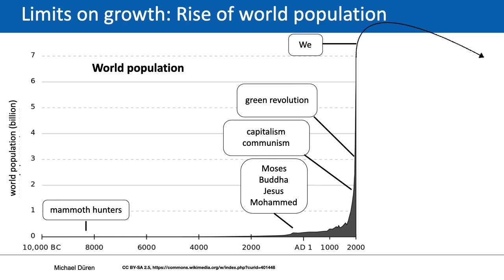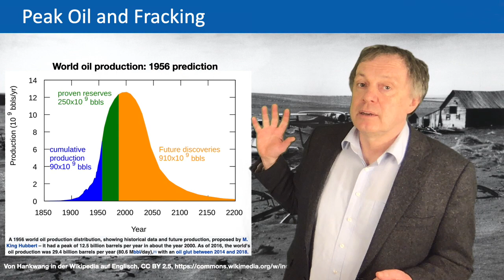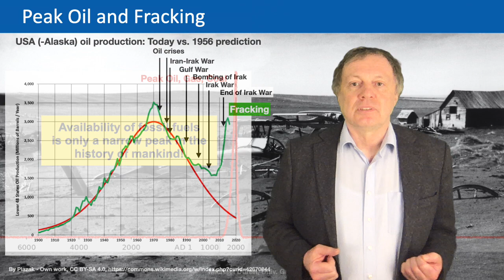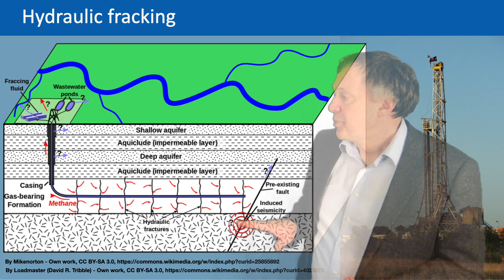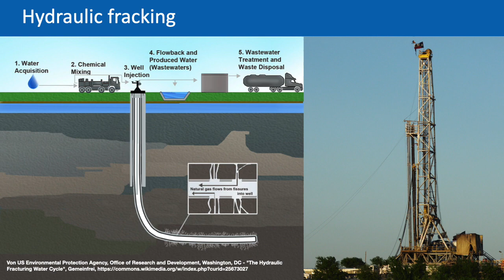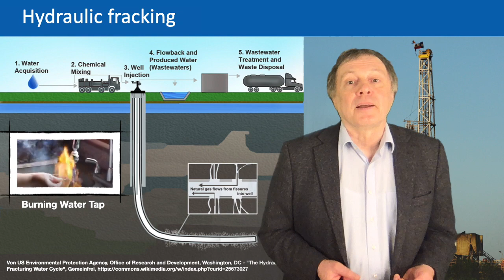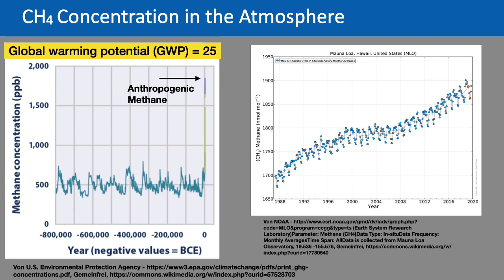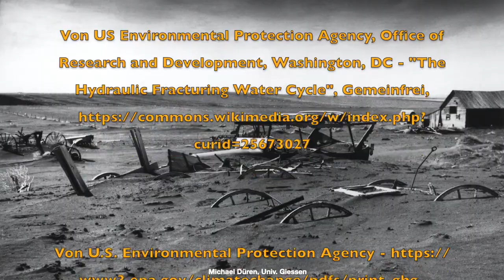EnergyTransition-06 Peak Oil and Fracking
Lecture about global renewable energy transition and climate change. According to my book

Understanding the Bigger Energy Picture - DESERTEC and Beyond.

Clip 06  Peak Oil and Fracking